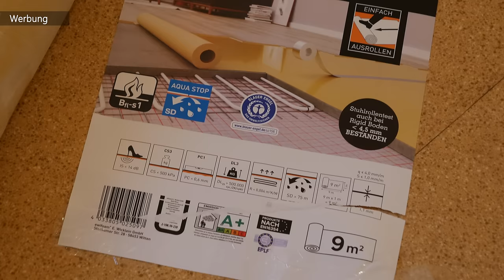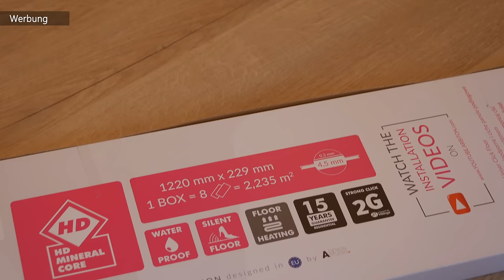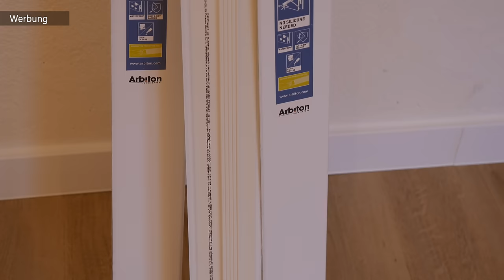VINYL auf FLIESEN verlegen I MrHandwerk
Vinylboden Arbiton Liberal - LEONARD EICHE

Wasserwaage 3er Set:

Schmiege und Schneidlade für Fußleisten:
Japansäge:
Universalwinkel 300mm Schenkellänge:
Winkelschmiege:
Kartuschenpresse ERGO:

Mein gesamtes WERKZEUG: